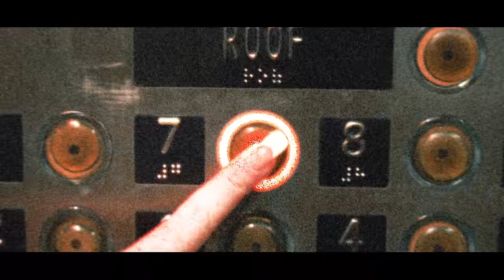Jess Glynne - What Do You Do?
‘What Do You Do?’ – Jess Glynne

Stay up to date with Jess Glynne music, tours and exclusives

Lyrics:
I know it's bad for me
But it's what I crave
And I'm not proud of it
Wish I could change

See, I keep falling in and out of the same mistake
When you keep throwing me out and taking me back again

When love is not enough?
With every touch it hits you like a drug
You hold on when you know you should give up
'Cause I'm not strong enough to say goodbye tonight
So give me one more kiss even if this ain't right

You're not good for me
No, you're not safe
And that's what's tempting me
Is in the chasе

What do you do when love is not enough?

And I've been fading
And my heart's been racing
And even though it feels like I'm okay
I know I need to find another way
So why do we?

So give me one more kiss
Even if this ain't right